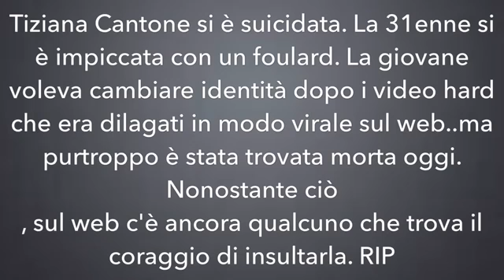Tiziana Cantone si è suicidata